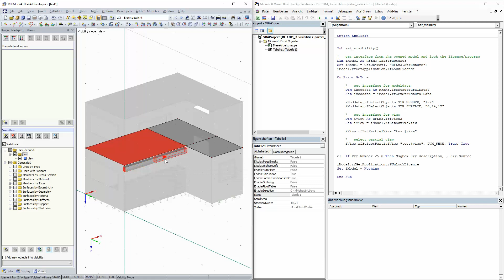[EN] FAQ 004691 | Como é que posso criar visibilidades através da interface COM?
Pergunta:
Como é que posso criar visibilidades através da interface COM?

Resposta:
As visibilidades podem ser criadas com ajuda das interfaces RF‑COM 3/RS‑COM 6 enquanto utiliza a interface IrfView. Os elementos que devem pertencer à visibilidade podem ser selecionados com a função rfSelectObjects:

Sub set_visibility()
' get interface from the opened model and lock the licence/program
Dim iModel As RFEM3.IrfStructure3
Set iModel = GetObject(, "RFEM3.Structure")
iModel.rfGetApplication.rfLockLicence

On Error GoTo e

' get interface for modeldata
Dim iModdata As RFEM3.IrfStructuralData4
Set iModdata = iModel.rfGetStructuralData

iModdata.rfSelectObjects STR_MEMBER, "1-2"
iModdata.rfSelectObjects STR_SURFACE, "6,14,17"

' get interface for view
Dim iView As RFEM3.IrfView2
Set iView = iModel.rfGetActiveView

iView.rfSetPartialView "test|view"

' select partial view
iView.rfSelectPartialView "test|view", PVM_SHOW, True, True

e:  If Err.Number 0 Then MsgBox Err.description, , Err.Source

iModel.rfGetApplication.rfUnlockLicence
Set iModel = Nothing

End Sub

No exemplo, são, primeiro, selecionadas as superfícies 6, 14 e 17 em conjunto com as barras 1 e 2. Em seguida, é criada a visibilidade desses elementos recebendo a designação "view". A visibilidade "view" encontra-se no grupo "test". A criação ocorre com o delimitador "|". Após ser criada a visibilidade, esta ainda é selecionada ou apresentada, neste caso, PVM_SHOW é do tipo "RF_PARTIAL_VIEW_MODE", o que também pode eliminar a visibilidade. A função também pode especificar se os elementos serão apresentados em segundo plano.